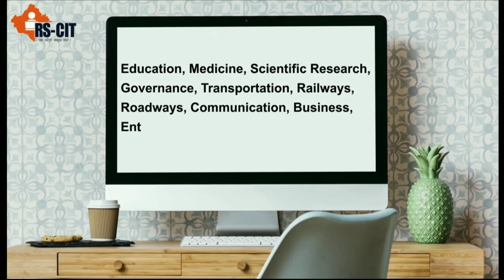1.4 कंप्यूटर के उपयोग (Uses of Computers) || RSCIT chapter 1 part 18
This video is RSCIT chapter 1 part 18 {1.4 कंप्यूटर के उपयोग (Uses of Computers) }